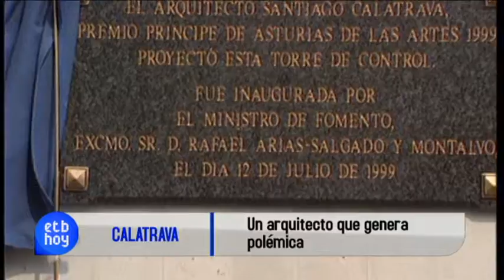Críticas a Calatrava y extirpación de pecho en ETB Hoy